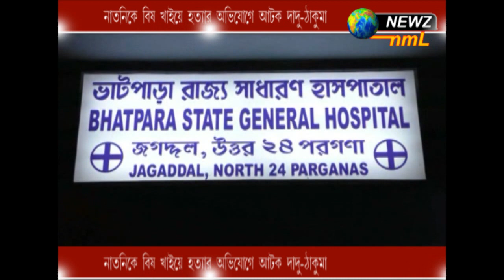নাতনিকে বিষ খাইয়ে হত্যার অভিযোগে আটক দাদু-ঠাকুমা